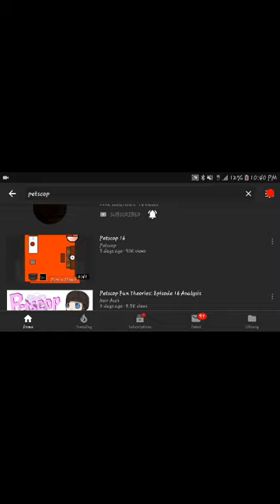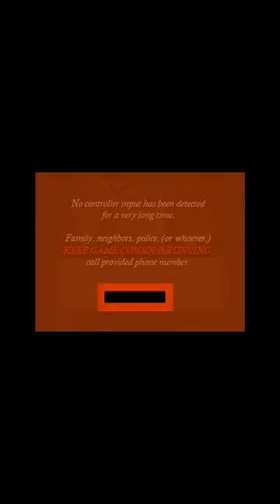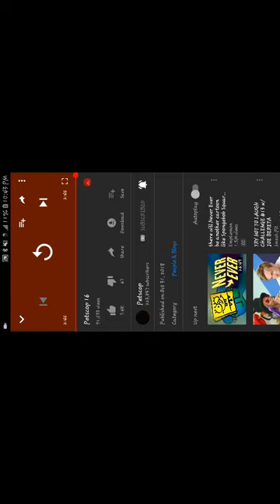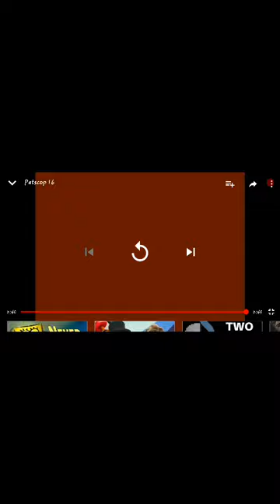Petscop 16 reaction and analysis